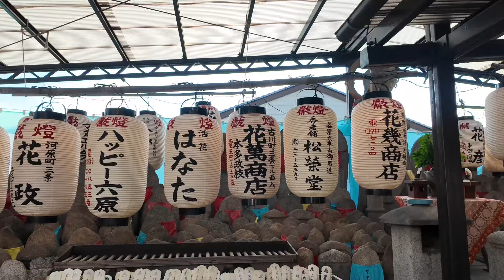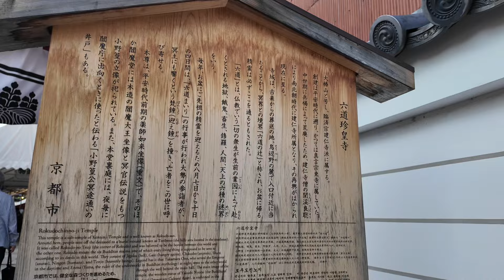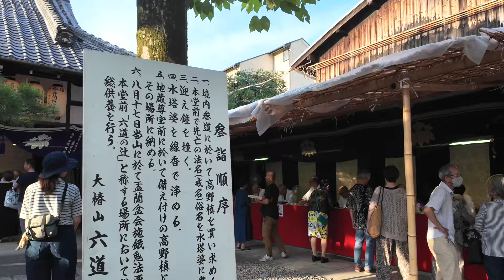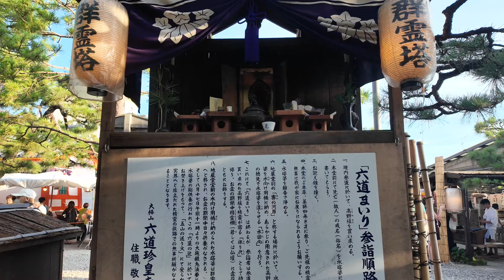2024年8月9日 冥界への入口 六道まいりの六道珍皇寺と六波羅蜜寺を歩くObon in Kyoto 【4K】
京都の六波羅蜜寺の萬燈会と、六道珍皇寺の六道まいりの風景です。

寺の境内にある「迎え鐘」を鳴らすと、先祖の霊を呼び寄せられるとされるお盆の行事です。

Scenes from the Manto-e Festival at Rokuharamitsu-ji Temple in Kyoto and the Rokudo-mairi Festival at Rokudo Chinno-ji Temple.

It is an Obon event where it is said that ringing the welcome bell in the temple grounds will summon the spirits of your ancestors.